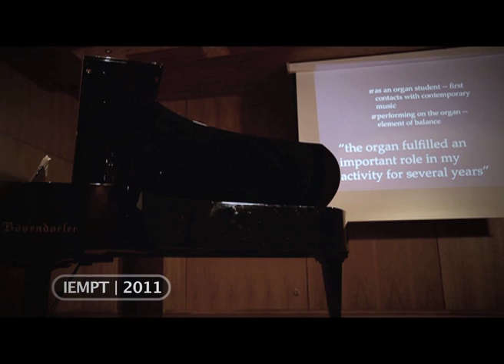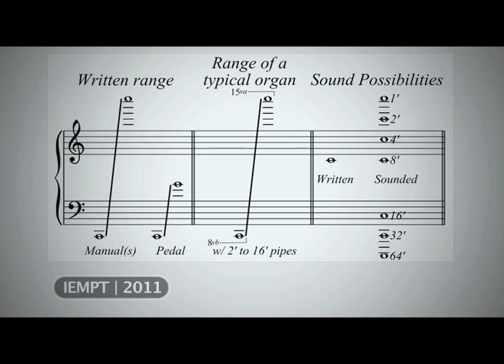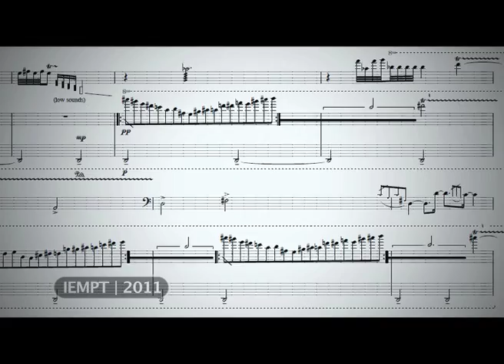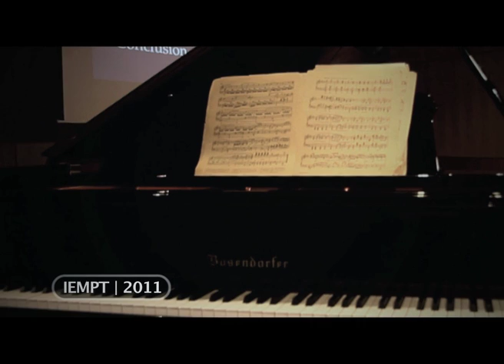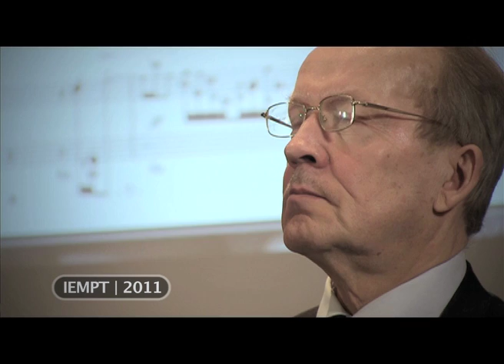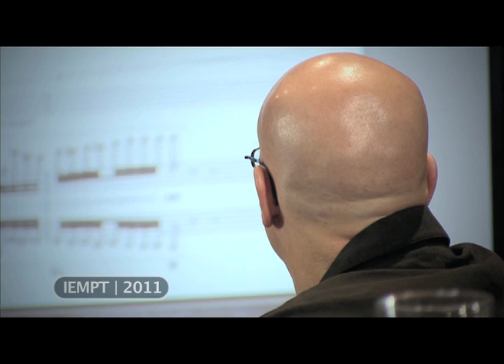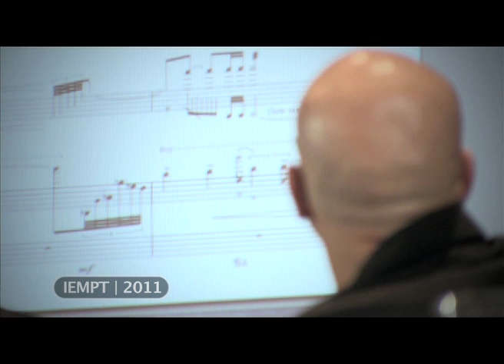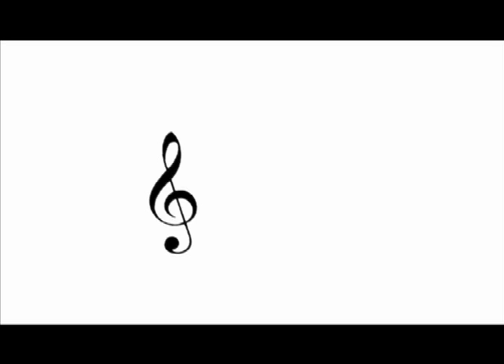IEMTP | Conference | Ana Telles | Évora - Portugal | 2011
Conference: Ana Telles (Universidade de Évora/UniMeM)
                - Organistic gesture in writing for the piano: João Pedro Oliveira's In Tempore